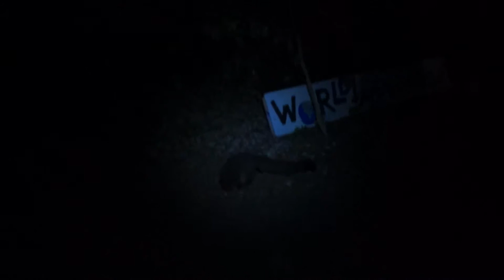Video of bush babies in the skateboard car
Unexpected late night visit by animals that are usually shy, secretive and stays out of the light but who decided that I was safe to be around.